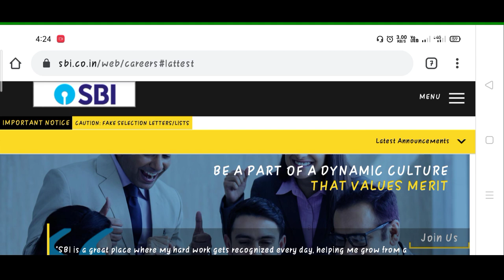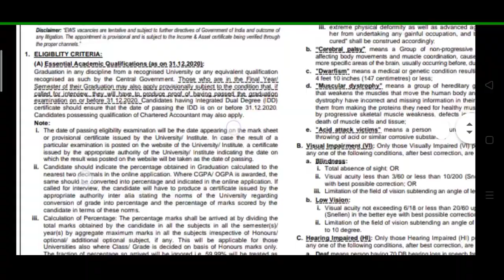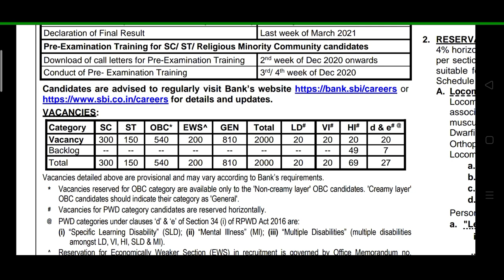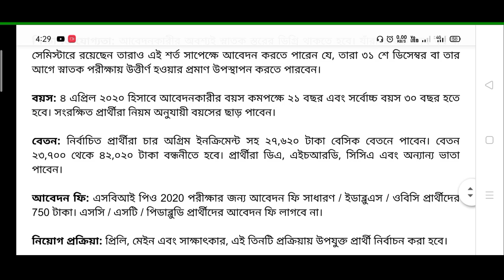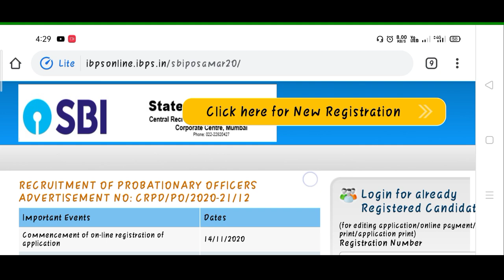State Bank of India PO Job Recruitment 2020 | New SBI PO post form fillup online Step by Step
SBI PO Recruitment 2020 Notification,
sbi po recruitment 2020, state bank of india job notification, wb govt job vacancy

এখানে পড়াশোনা সংক্রান্ত ও শিক্ষামূলক সমস্ত বিষয়ক গুরুত্বপূর্ণ Video করা হয় । এছাড়া আপনারা পাবেন নিত্য নতুন চাকরির খবর Educational ছাড়া ও 🔥Science&Technology, Computer ও বিভিন্ন ধরনের  Video তথ্য পাবেন। আপনাকে ধন্যবাদ এই চ্যানেলে visit করবার জন্য ।